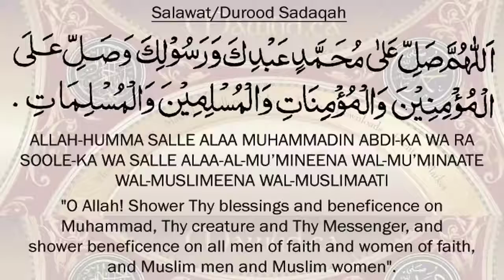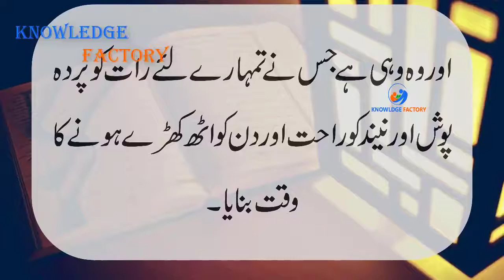The Science Behind Sleep And How It Comes UrduHindi